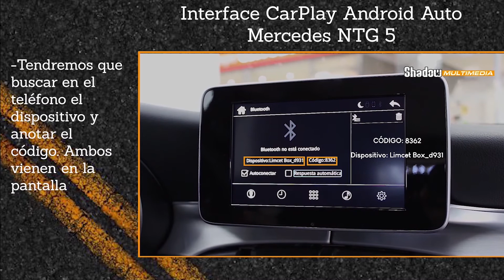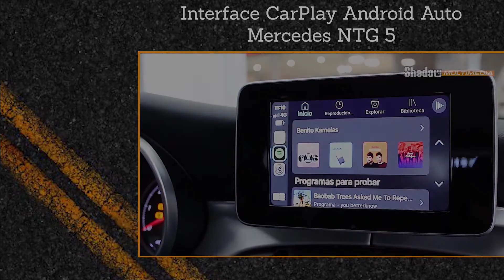Conexión interface CARPLAY - ANDROID AUTO Mercedes NTG 5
En este vídeo os enseñaremos a conectar el interface Carplay Android Auto en un Mercdes NTG 5